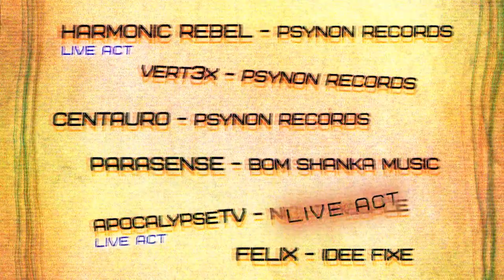[ Idee Fixe - Psynon ]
18 апреля
Idee Fixe presents:
Впервые в Москве психоделический авангард с британского лейбла Psynon records:
Harmonic Rebel - Live act
Dj Vert3x
Dj Centauro
Alex Parasense
ApocalypseTV - Live act
Dj Pitch
Dj Felix